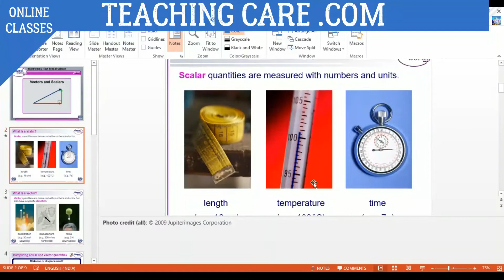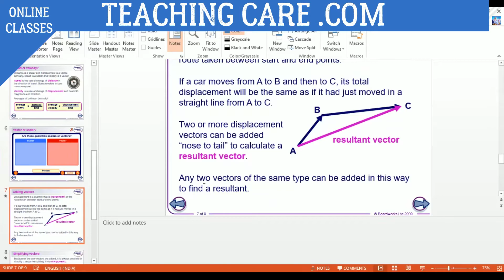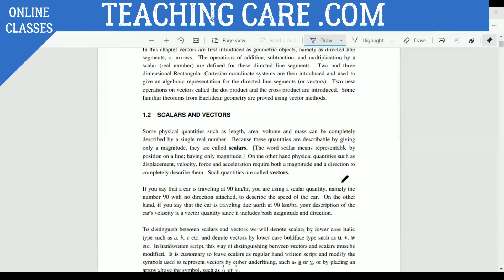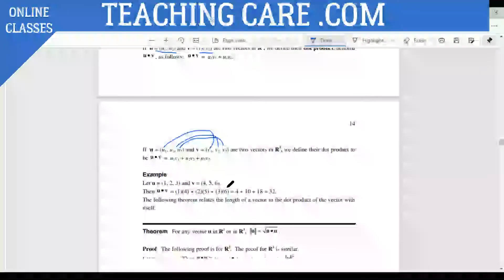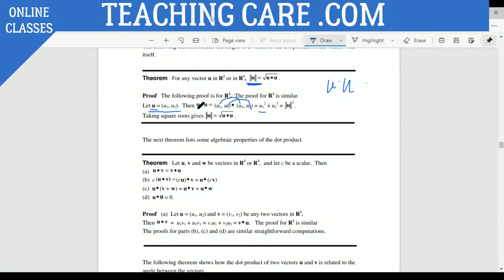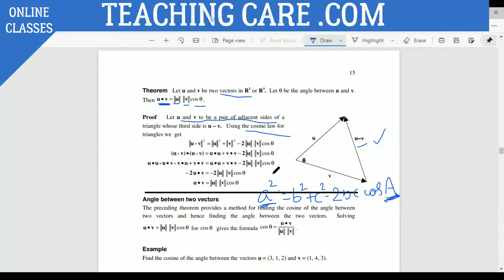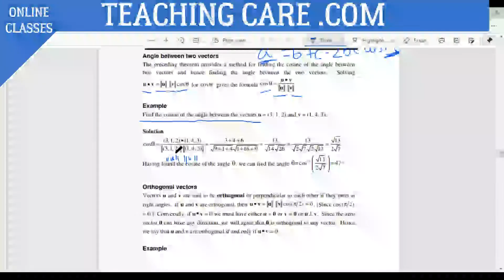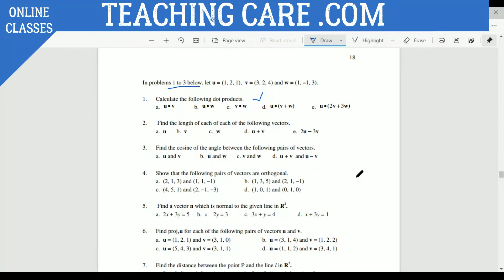Vectors - Science (Physics)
By TEACHING CARE online tuition and coaching classes by top teachers of India.